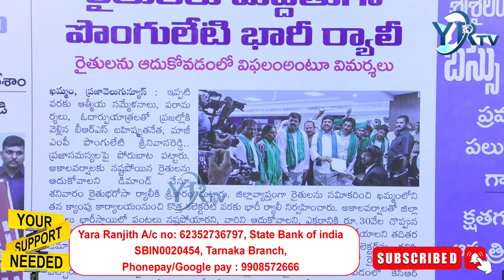సచివాలయం ఎవరిది నీదా..? తెలంగాణ ప్రజలదా కొత్త చర్చ...?| YR TV Telugu